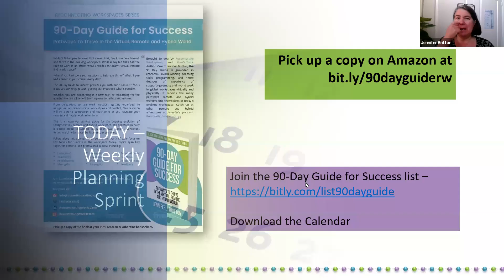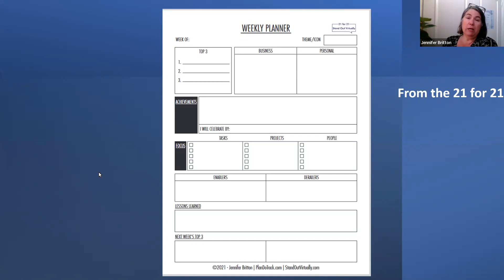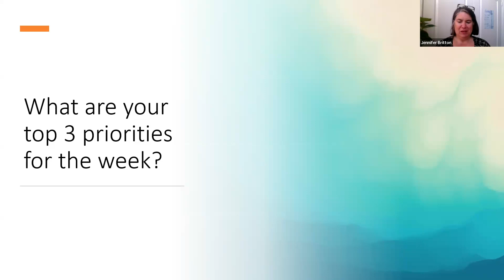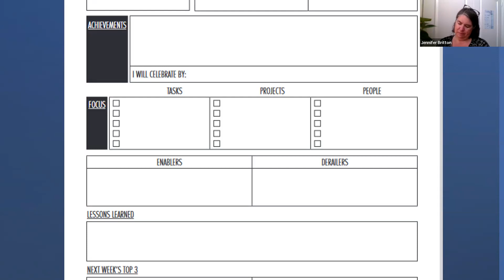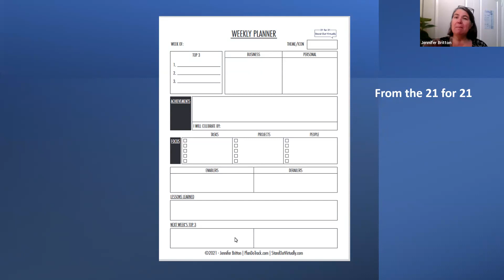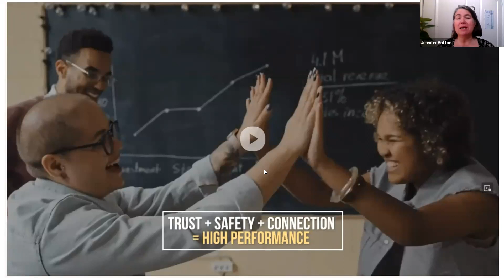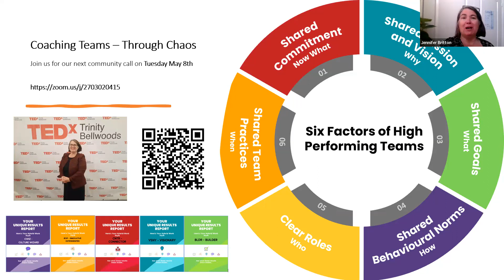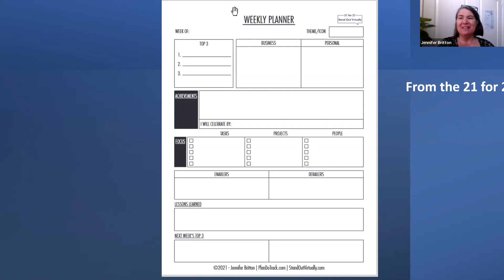Weekly Planning Session ICW 2023 with Jennifer Britton PlanDoTrack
Join Potentials Realized CEO and Author of PlanDoTrack, Jennifer Britton, for the first of three special events for the 2023 International Coaching Week celebrating all things coaching.

As part of the week long celebrations Jennifer hosted a 30 minute Weekly Planning Session to support you in creating a powerful plan for the week. Building onto her productivity workbook and planners, PlanDoTrack and Coaching Business Builder, Jennifer takes you through several hands on activities to create a grounded plan for the week.

Join her and experience the power of the Reconnecting Workspaces Dice, Visuals as well as several reflective prompts. (Scroll down to the button near the bottom of the page).

90 Day Guide for Success: Pathways to Thrive In the Virtual, Remote and Hybrid World (October 1, 2021)